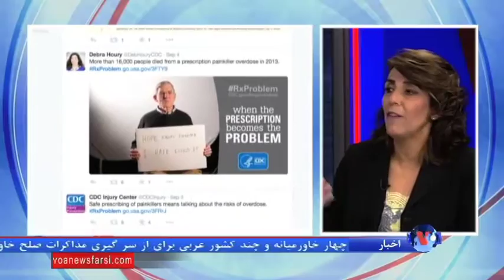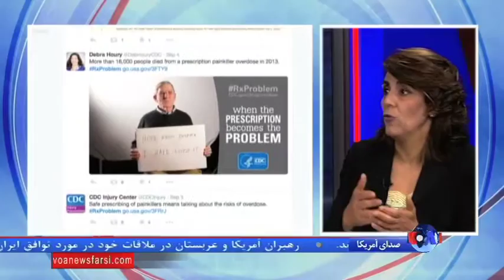مبارزه مرکز کنترل و پیشگیری بیماری ها در آمریکا با اعتیاد به مسکن های تخدیری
مرکز کنترل و پیشگیری بیماری ها در آمریکا__سی دی سی__می گوید، سؤمصرف داروهای مسکن و آرام بخش، یکی از مهم ترین مشکلات بهداشتی آمریکا و جهان است  و تنها در سال ۲۰۱۳  بیش از ۱۶ هزار نفر در آمریکا، جان خود را با مسمومیت دارویی از دست دادند. به همین خاطر، سی دی سی برای مبارزه با این پدیده گسترده و خطرناک، فراخوانی در شبکه های اجتماعی راه انداخته است. گفتگوی من و الناز در برنامه خبر و جزئیات بیشتر در این باره

Finally CDC to fund a campaign to stop the overdose epidemic of painkiller
The United States Centers for Disease Control and Prevention has initiated a campaign which has been designed to stop the overdose and abuse of painkillers by people in the U.S. The CDC’s approach to prescription drug overdose remains on primary prevention of opioid addiction and overdose — that is, addressing the problematic opioid prescribing that created and continues the fuel the epidemic. VOA-Persian's Shideh Rezaei has more.